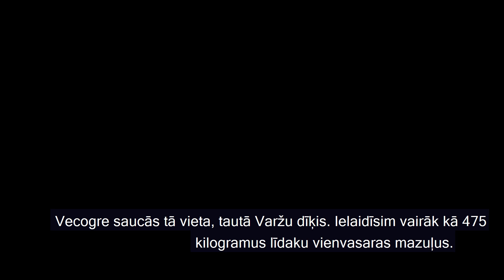Ogres Vecupē ielaiž vairāk kā 475 kilogramus līdaku mazuļu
4. oktobrī, Ogres vecupē jeb tautā sauktajā “varžu dīķī” biedrība “Mēs zivīm” ielaida teju pustonnu līdaku mazuļu, papildinot šajā ūdenstilpē esošo zivju resursus. Zivju mazuļu iegādi finansē Ogres novada pašvaldība.